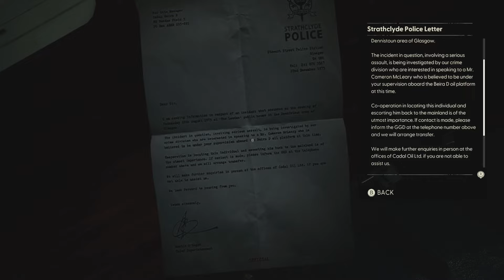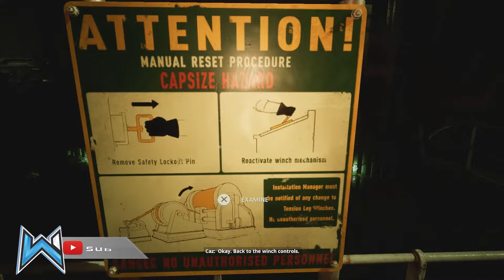The TERRIFYING Story of Still Wakes The Deep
In this video, we will explain Still Wakes The Deep's Fantastic Story! It's absolutely brilliant, from characters, to voice acting, to the story itself. I hope you go onto enjoy this games story as much as i enjoyed recording it.